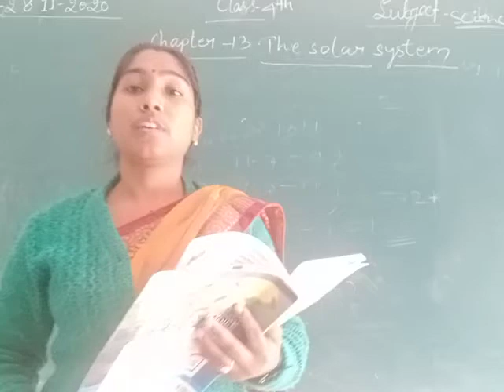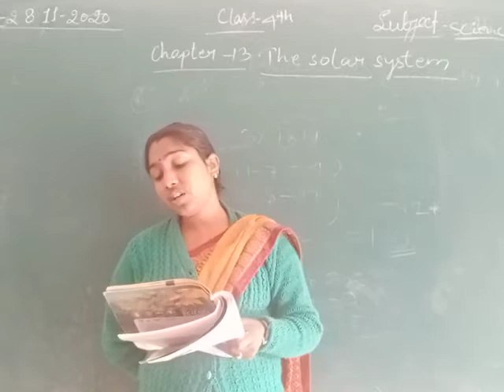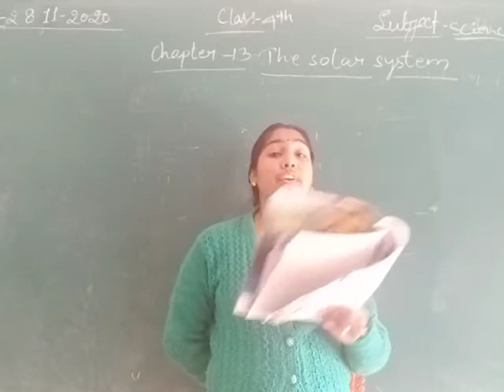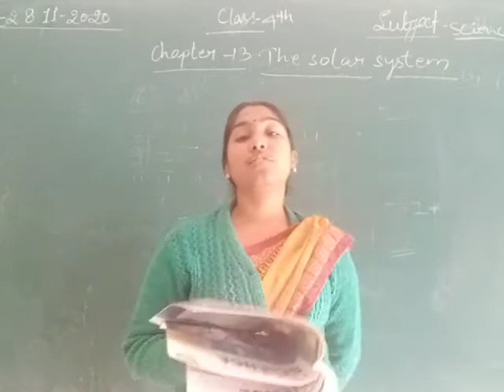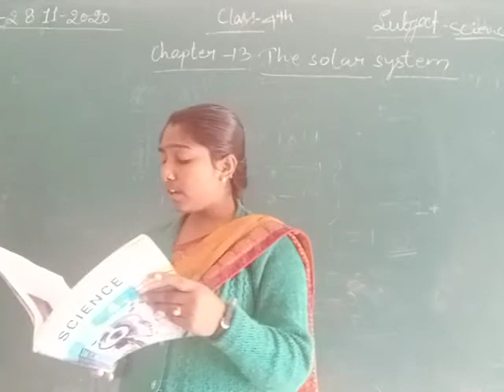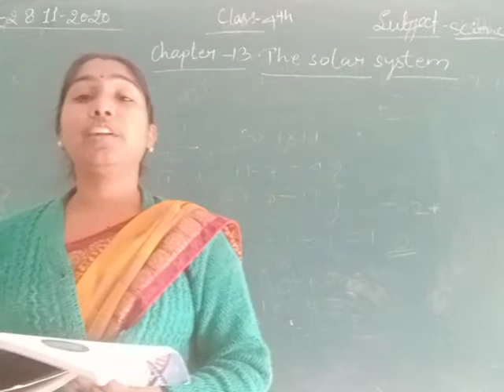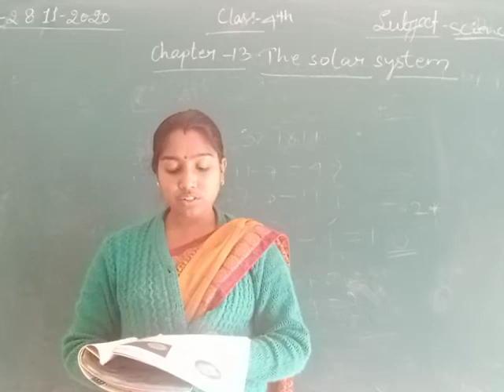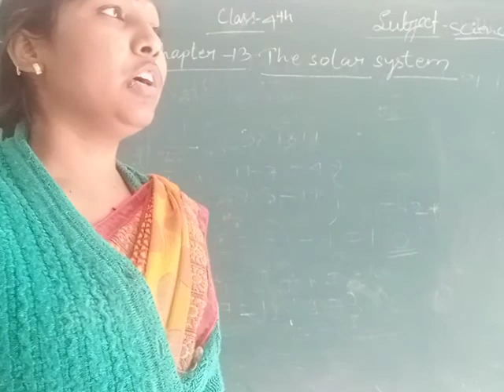Class 4 Science November 28